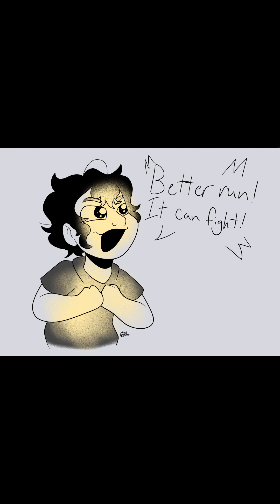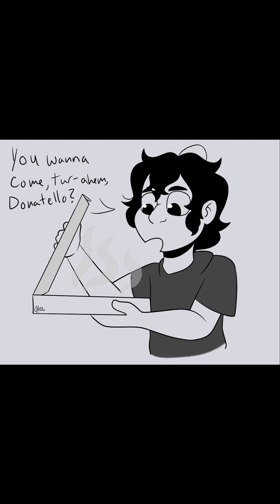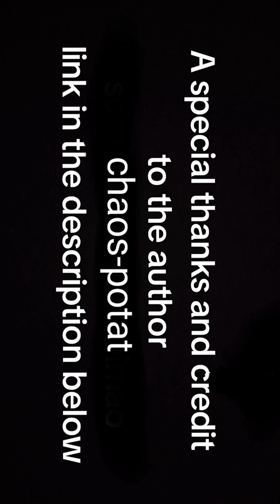Tmnt comic dub Childhood dreams Big City, Little Donnie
hi guys credit and author to chaos-potat for the awesome comic of the tmnt link to their comics is below in the description

CHAOS-POTAT